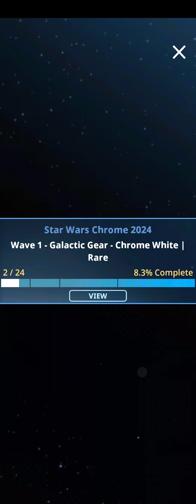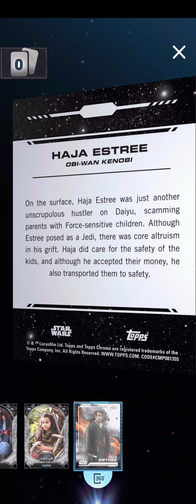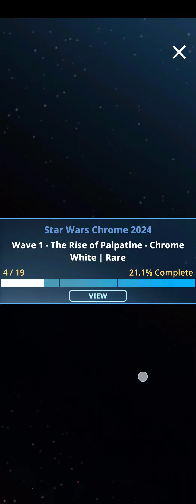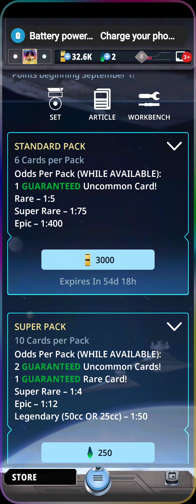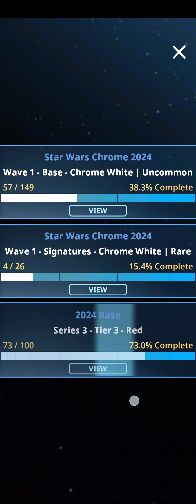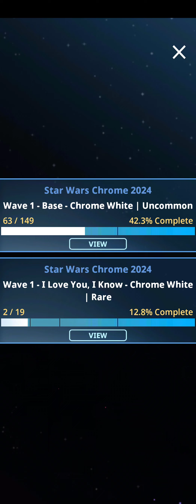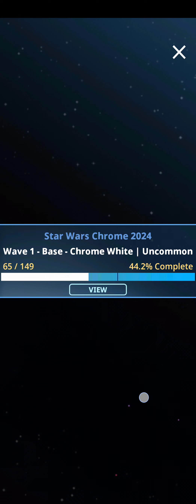Must-See Opening of starwars card trader Pack by Topps